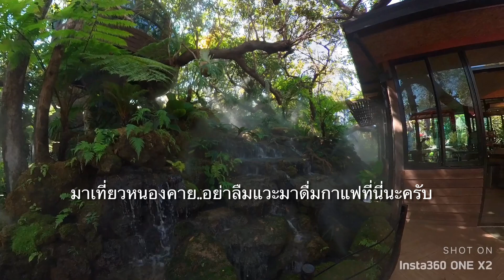หมอจูกับครูกบ Okay::THE FOR REST CAFE’ จังหวัดหนองคาย@22ธันวาคม 2565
THE FOR REST CAFE’ จังหวัดหนองคาย@22ธันวาคม 2565